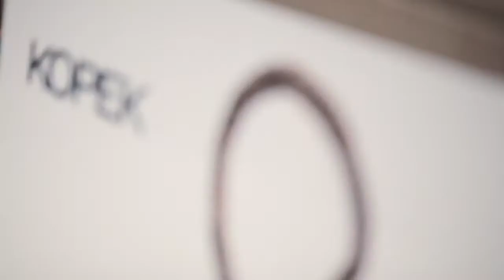Kopek - Meet The Band